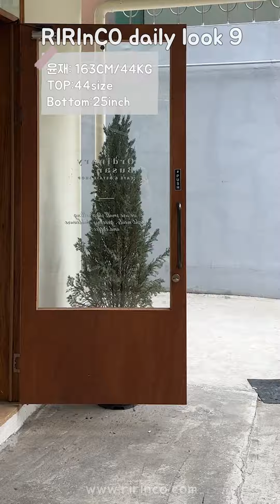[신상 룩북] 가을 코디! 편하고 이쁘게 하는 법💛ㅣ데일리룩ㅣ가을ㅣ가을코디ㅣ가을룩북ㅣ꾸안꾸룩ㅣ하객룩ㅣ데이트룩ㅣ출근룩ㅣ직장인룩ㅣ통통녀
[🔍더보기] 하단에 모델&상품 정보를 참고해주세요.

MODEL INFO
❤️윤재❤️
키 : 163cm /  몸무게 : 44kg / 상의 : 44 size / 하의 : 25 inch / 신발 : 230 mm

- 쉐디어리 울 꽈배기 라운드넥 니트 (아이보리 F)

- 스틀벤 허리 스트링 오버핏 자켓 (그레이 1)

- 코코닝 트위드 체크 노카라 크롭 자켓 (블랙 1)

- 키슈얼 트위드 노카라 세미크롭 자켓 (브라운 1)

- 트룬니안 카라 투웨이 세미크롭 투피스 자켓 (연베이지 1)

- 트룬니안 베이직 투피스 스커트 (롱 연베이지 0)

-로퍼빈 히든밴딩 스판 세미부츠컷 데님 팬츠 청바지 (데님 S)

-로티널드 뒷밴딩 투핀턱 와이드 데님 팬츠 청바지 (중청 S)

- 부클럼 스트라이프 빅카라 니트가디건  (아이보리 1)

- 시크루인 배색 자수 카라넥 셔츠 (아이보리 1)

- 에피즈 스판 밴딩 가디건 와이드 투피스 세트 (그레이 1)

- 로디보너 레터링 루즈핏 후드 티셔츠 (백멜란지 F)

- 제드핀 투웨이 무지 후드 집업 (라이트그레이 1)

*룩북 속 상품들은 주문량이 많아 조기 품절 될 수 있는점 참고부탁드립니다.